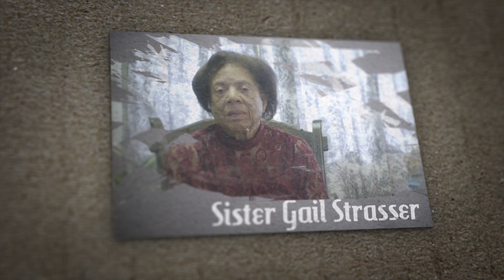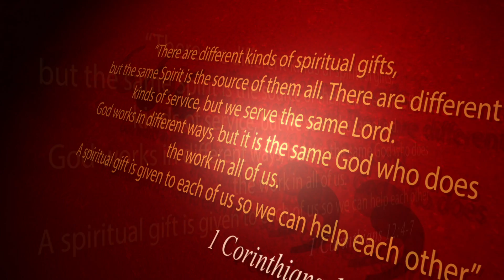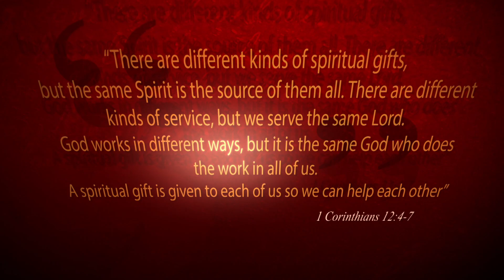Day 6 THE GIFTS OF THE HOLY SPIRIT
DAY 6
THE GIFTS OF THE HOLY SPIRIT

“There are different kinds of spiritual gifts, but the same Spirit is the source of them all. There are different
kinds of service, but we serve the same Lord. God works in different ways, but it is the same God who does
the work in all of us. A spiritual gift is given to each of us so we can help each other” (1 Corinthians 12:4-7,
NLT).